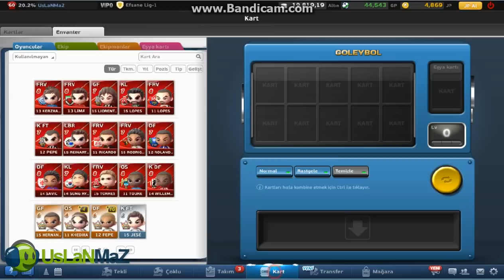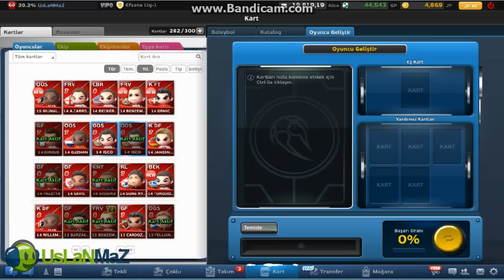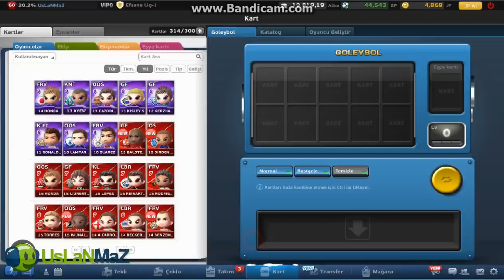Goley 23 Aralık Lider Modu Hediyeleri